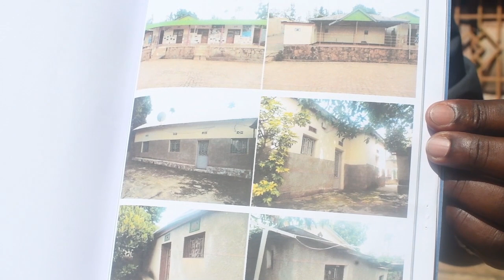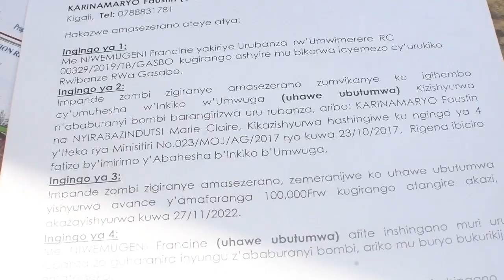Bamutwariye imitungo inzego zirebera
Atwariwe imitungo inzego zirebera